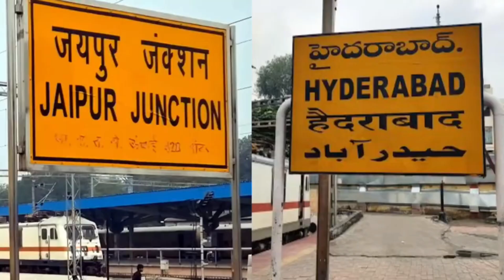Karachi Hai Muhajir Ap Ka